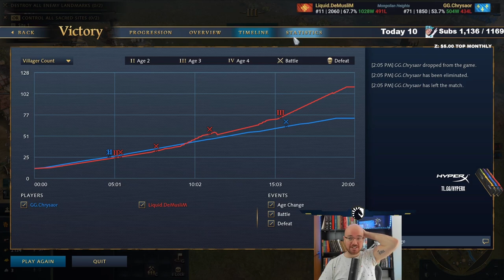Barbican the crossing in Mongolian heights [Chi-Fre]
French vs Chinese
DeMusliM vs Chrysaor

Intro 0:00
Game 0:07
Post-game thoughts 19:39